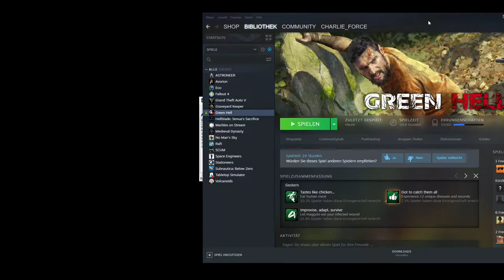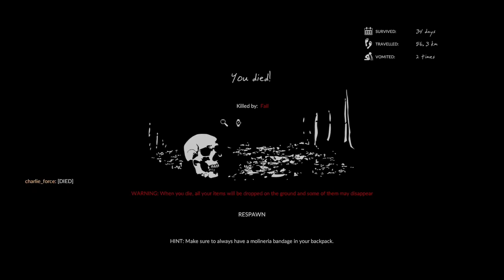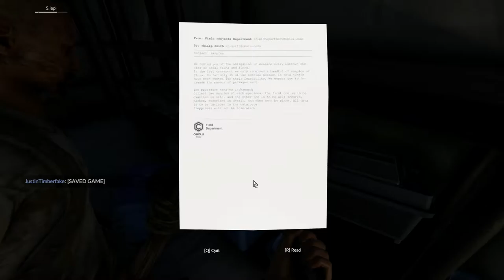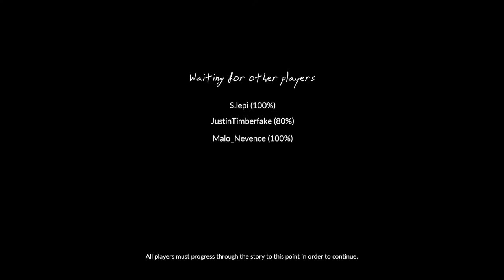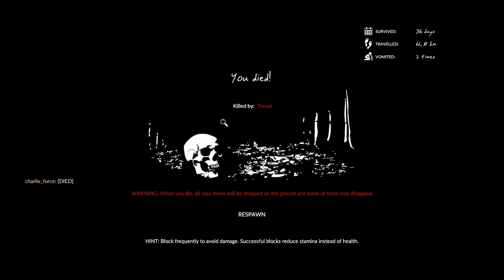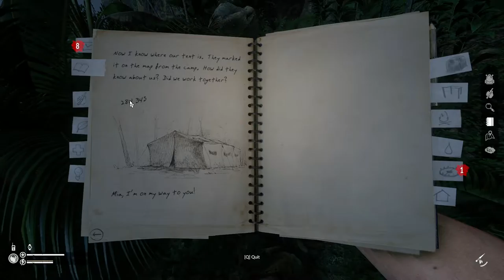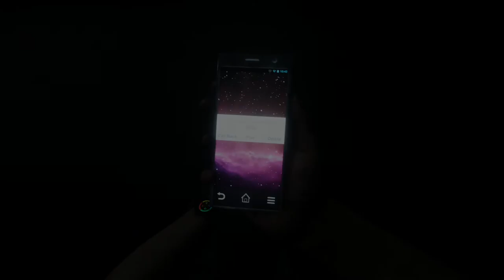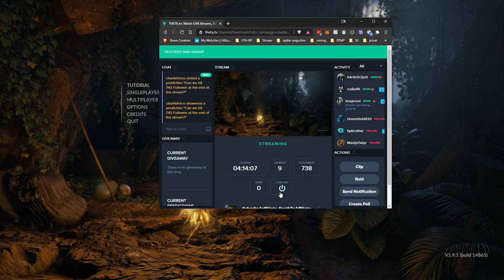2021 01 10 Green Hell Day 5